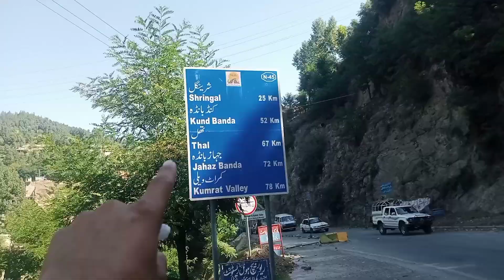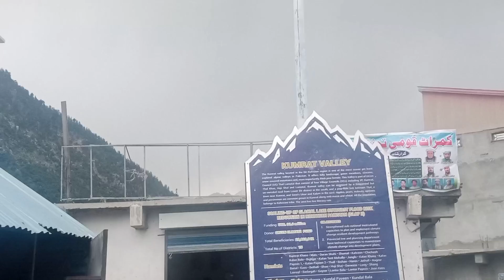Visit to Kumrat Valley | Part 2